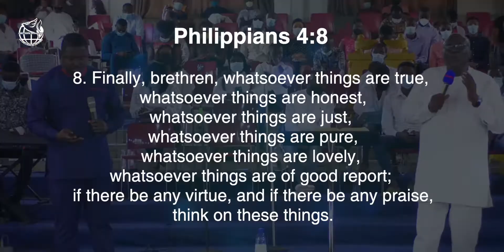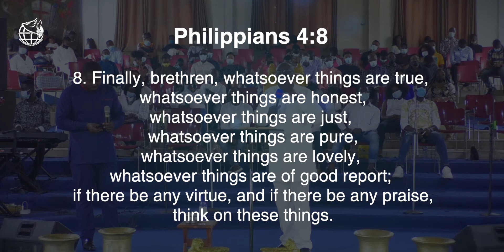WALK OF FAITH - REV. DR. DOUGLAS O. FRIMPONG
BROADCAST OF SUNDAY SERVICE AT FAMILY CHAPEL INTERNATIONAL
Follow us on other social media networks: